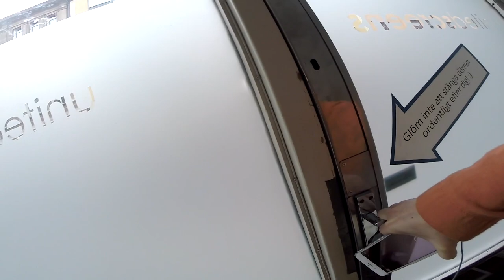FLYTTA TILL STOCKHOLM?!..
Hallå eller!
Ja.. jag känner mig lite av en förrädare nu.. haha

☮Lisette Alfredsson
☮Makeupartist
☮Bor i Göteborg
☮Född 1988
☮Feministfitta
☮Vegetarian (lakto/ovo)
☮Har en webshop som heter (vi säljer BARA smink som INTE TESTAS PÅ DJUR)
☮Målar gärna
☮Skriver gärna musik (men inte lika mycket som förr)
☮Hippie i hjärtat

☀Kamera: Canon EOS 700D & en liten GoPro

Oavsett eventuella produkter i videon så kommer alla åsikter personligen från mig och INTE från en tredje part!